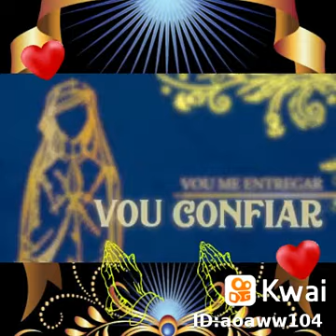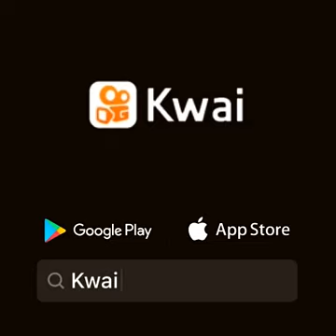Hélio Umbelino Kwai442418896